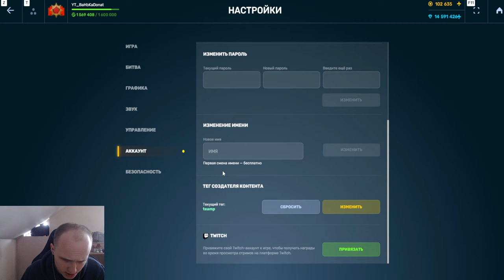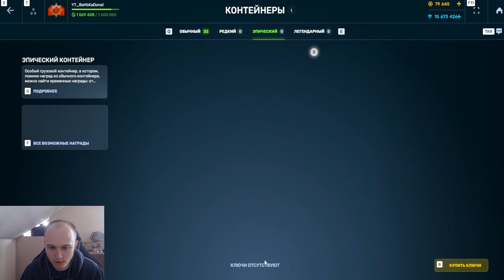ВЫБИЛ ИМБО ЭФФЕКТ НА РЕЛЬСУ! КАКИЕ ШАНСЫ ВЫПАДЕНИЯ КРАСНЫХ СВЕЧЕНИЙ из НОВЫХ КЛЮЧЕЙ В ТАНКАХ ОНЛАЙН